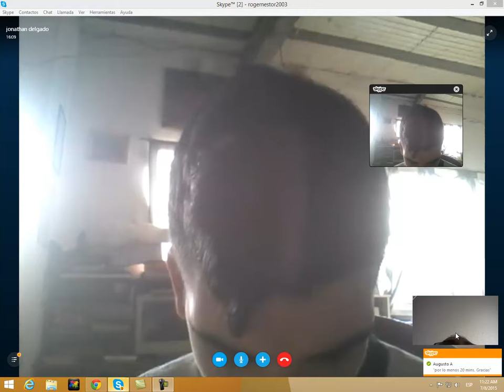En vivo. Fue tan rapida esta liberacion que no la alcance a grabar toda. Cristo reina